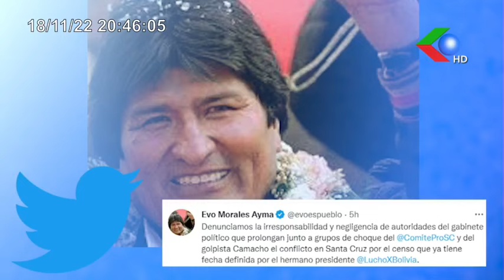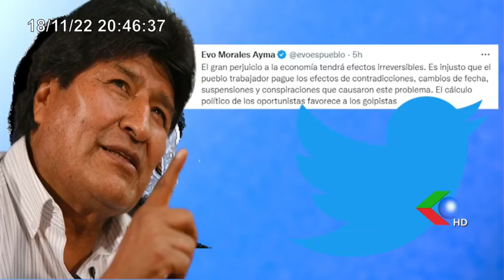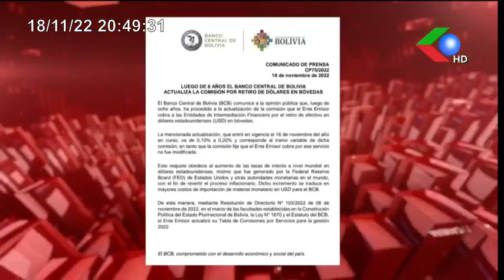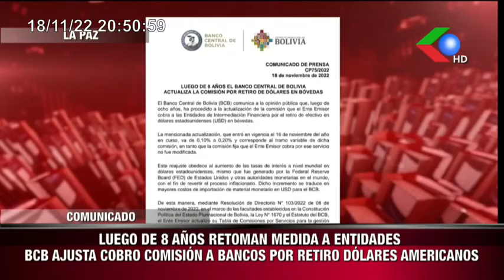🔴"ARCE REPARA ERRORES DE GESTIONES PASADAS" "RADICALES BUSCAN VOLVER EL CENSO EN BANDERA DE LA D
"ARCE REPARA ERRORES DE GESTIONES PASADAS" "RADICALES BUSCAN VOLVER EL CENSO EN BANDERA DE LA DISCORDIA"